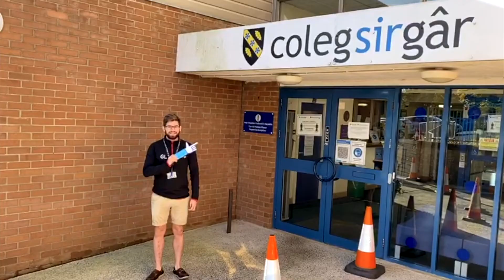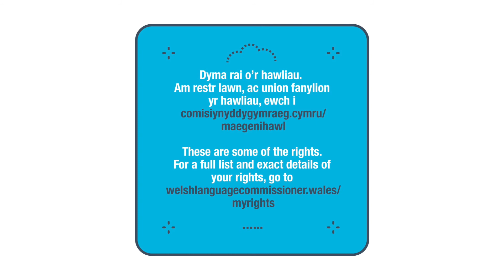Diwrnod Hawliau 2020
Ar y 7fed o Ragfyr eleni, bydd sefydliadau cyhoeddus yng Nghymru yn cynnal un ymgyrch fawr i godi ymwybyddiaeth o hawliau’r cyhoedd i ddefnyddio’r Gymraeg.